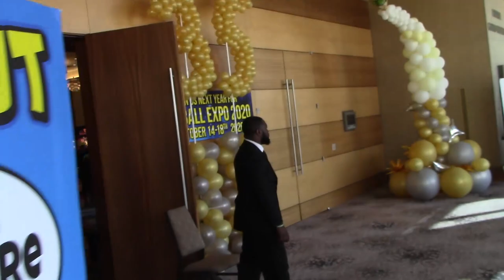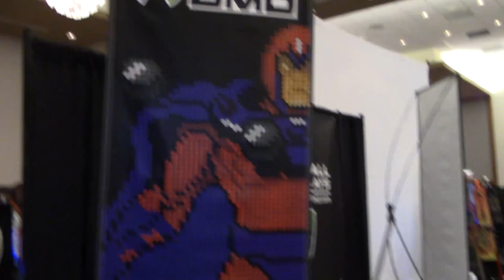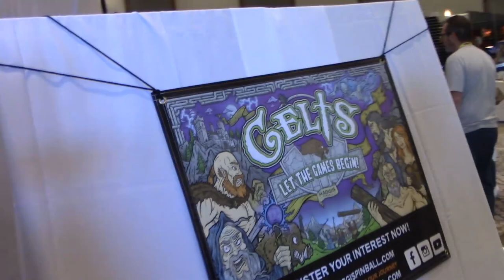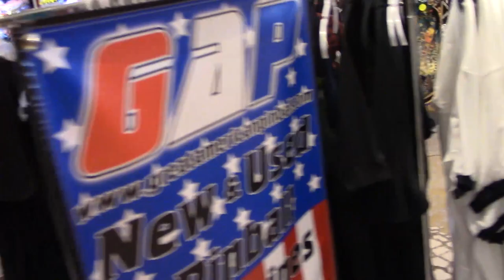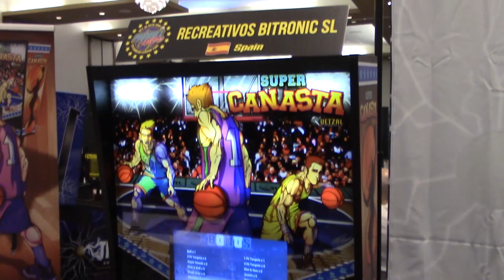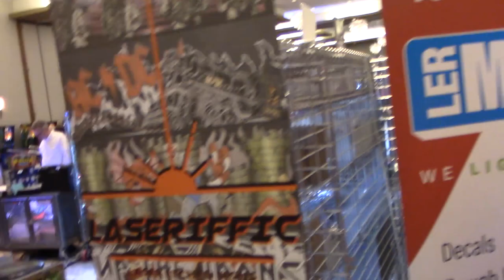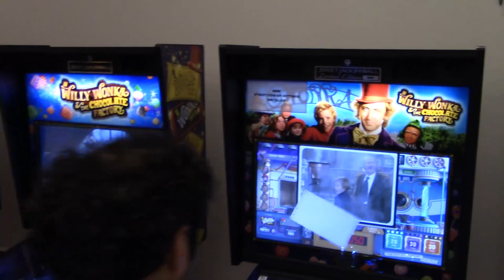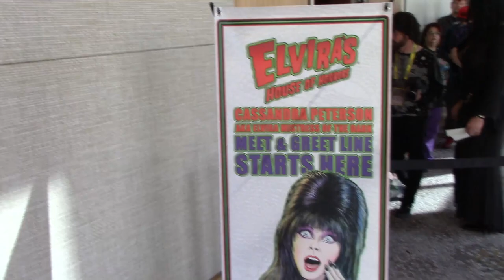Pinball Expo - Twenty Minute Tour - Vendor Hall & Corridor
Our third Tour video takes us into the main Vendor Hall where all the parts, machines and assorted pinball ephemera are all available to buy, while you can talk to their creators on the many stands.